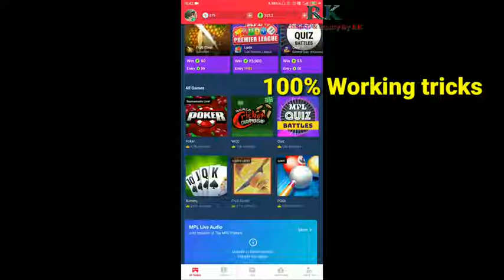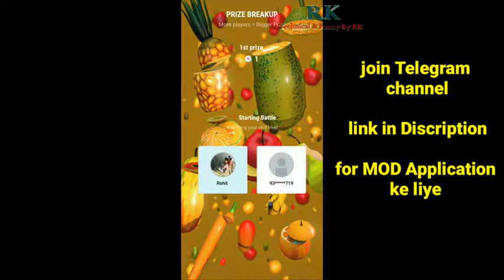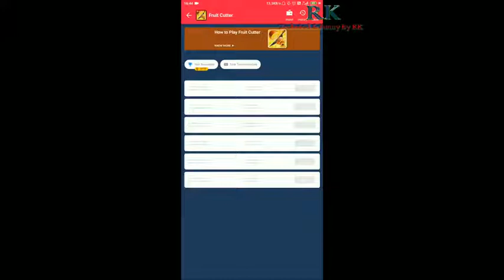Fruit Cutter Mod game | Mpl mod pro | 2020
Dosto agar apko koi Queries hai to aap hmare iss group ko join kr skte

Apke har swal ka jwab milega.

Dosto maine Niche apna Telegram ka link diya aap wha se hme joine kr skte hai Tech News k liye.

you are watching TechnicalFunnyByRK

Telegram channel me milega